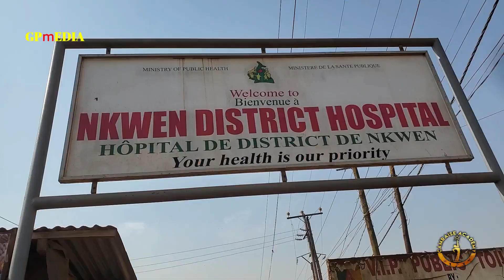ACEEF NORTH WEST SHARE WITH NEW BORN BABIES AT THE NKWEN DISTRICT HOSPITAL.